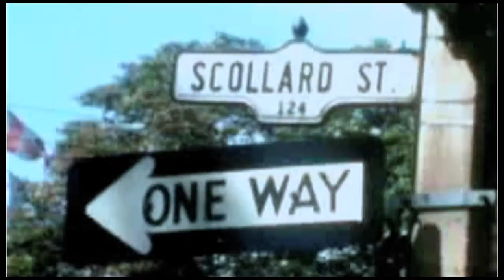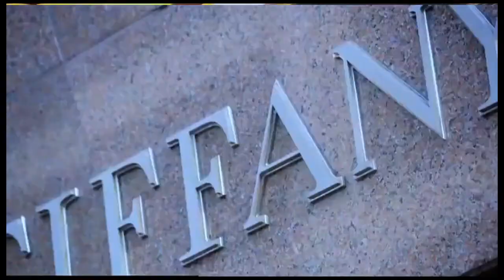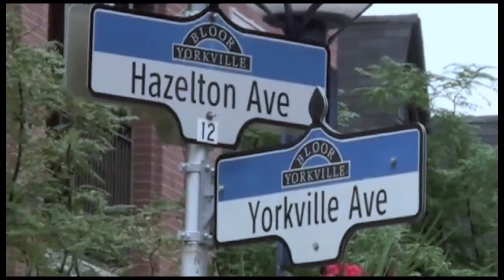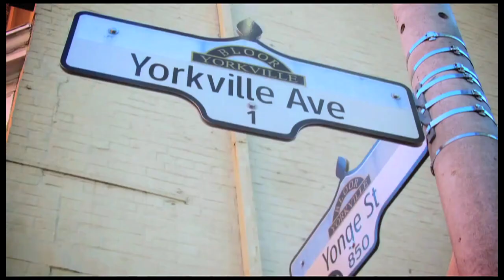Yorkville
"Yorkville" by Jonathan Billings
Video by Michael Gibson